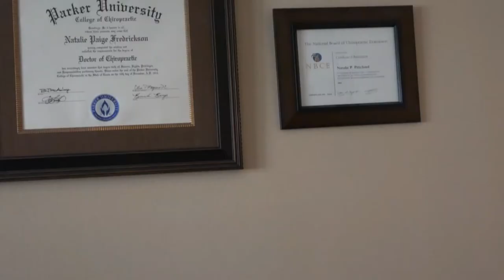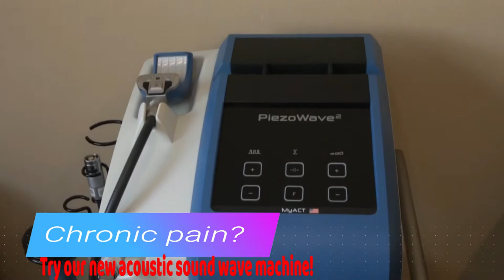We got a new office! Clinic Introduction for Fredrickson Health Solutions-Georgetown, Texas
Also, feel free to follow me for more injury prevention, health, and functional medicine posts on Instagram @FredricksonHealthSolutions